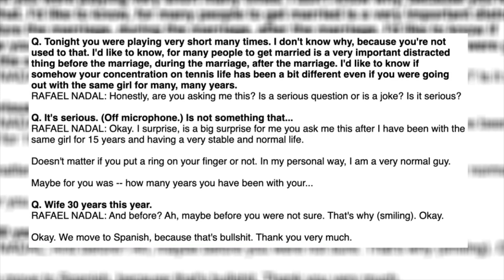Rafael Nadal Curses at Reporter for Questioning Marriage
Rafael Nadal lost his opening round match to defending ATP Nitto Finalist champion Alexander Zverev 6-2 6-4.

Nadal was clearly not the same player that won this year’s US Open, as hits shots were landing far shorter than usual and he make a plethora of unforced errors. This prompted Italian tennis journalist Ubaldo Scanagatta, to question the spaniard’s recent marriage to wife Xisca Perrello.